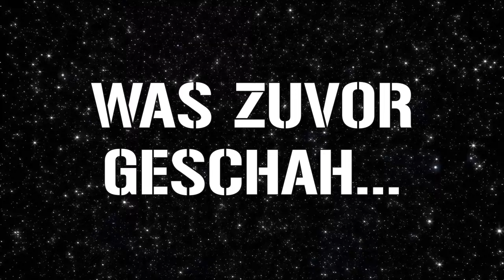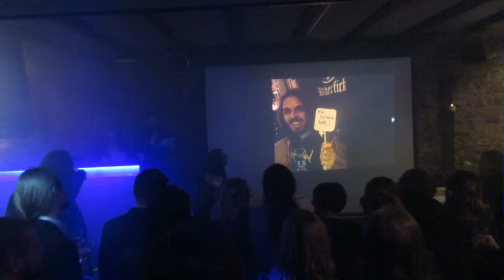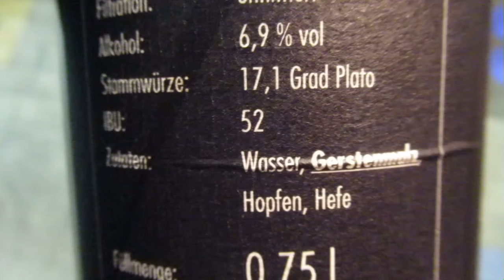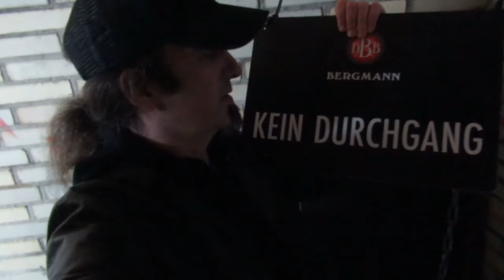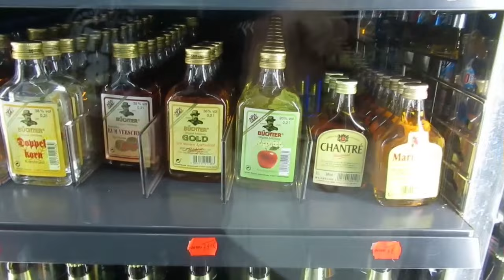Goreministers Found Footage #13 l Die Hochzeit, die Natur, ein Musikvideodreh und der Suff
Es wurde wieder im Archiv gekramt und dieses Mal habe ich einige wilde Szenen einer Hochzeit, aus der Natur, einem Videodreh und anderen Schabernack für euch in einem neuen Found Footage Video für euch zusammen getragen...